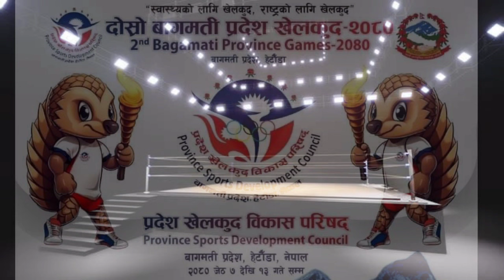Madan Dangol (KTM) vs Aryan Thapa (LALIT) || RSC Boxing Full Fight | 2nd Bagmati Province Games 2080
Gud Morning Friends, Namaste Hope You Will Fine.

Hey friends, Dinesh Das Shrestha this side & thank a lot for watching my videos. Please "LIKE" the videos if you enjoyed watching or also "COMMENT" if you want to Suggest something or Appricate.